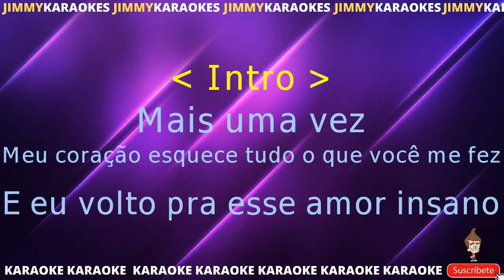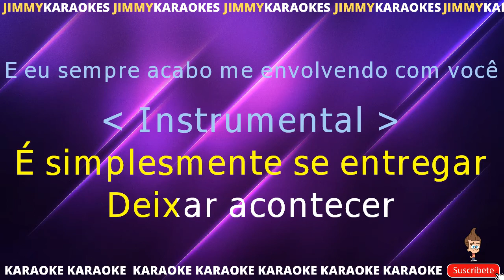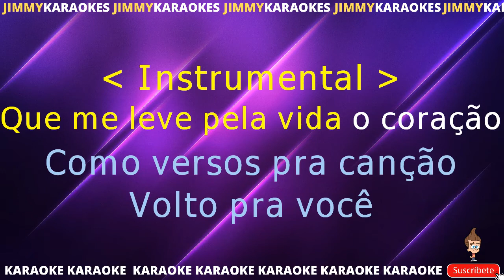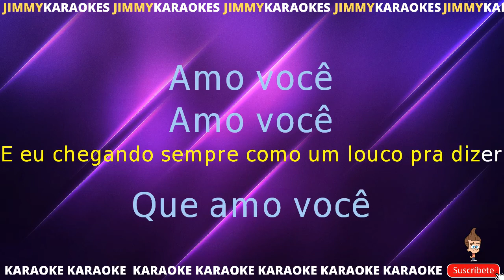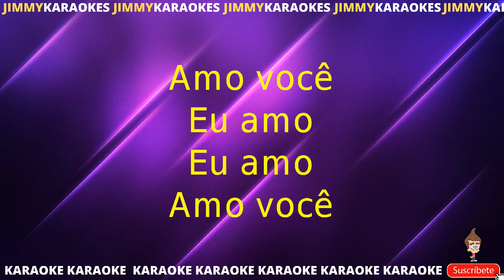Zeze di Camargo e Luciano Cada volta e um recomeco KARAOKE VERSION